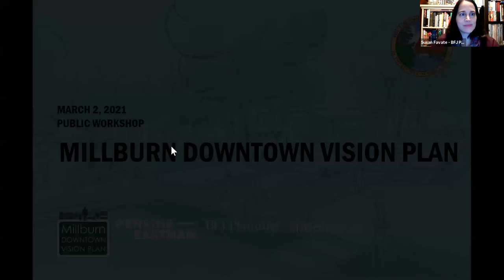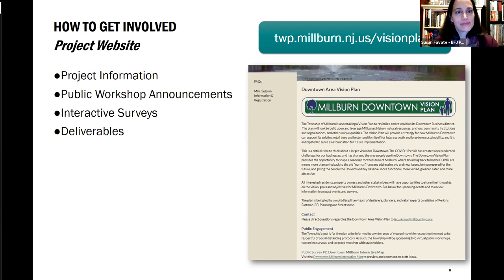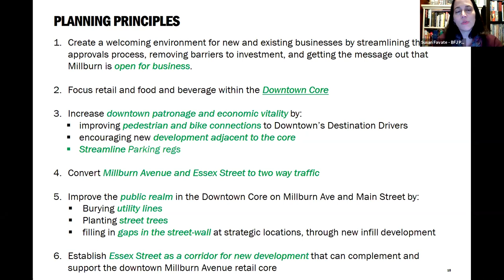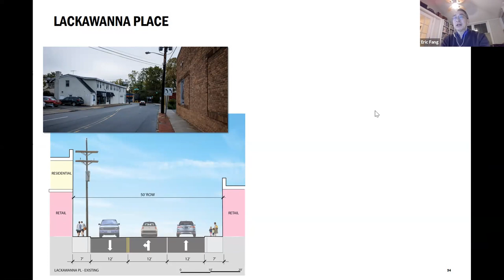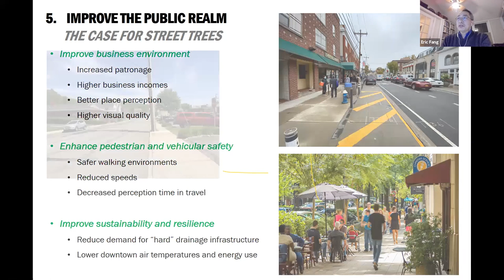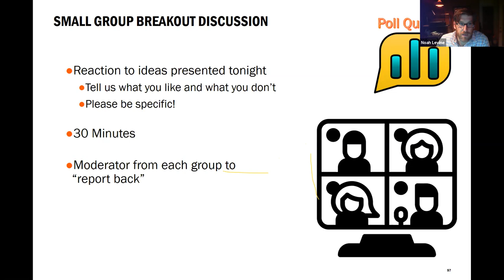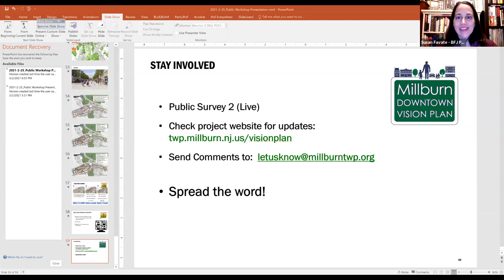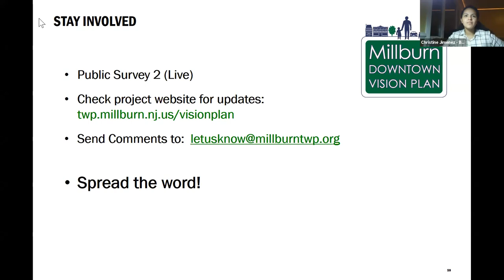Millburn Downtown Area Vision Plan - Virtual Public Workshop - March 2, 2021